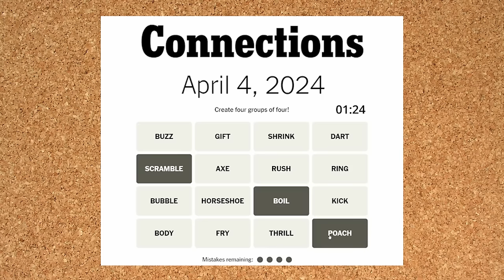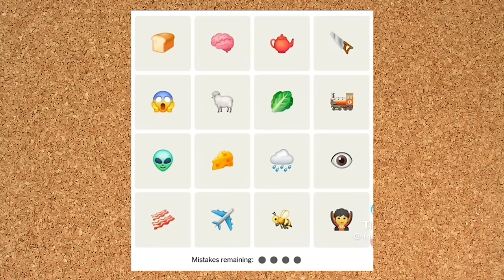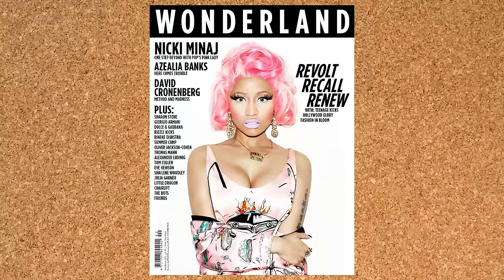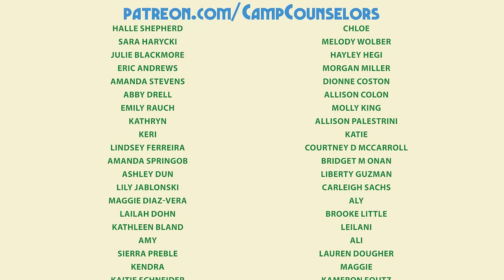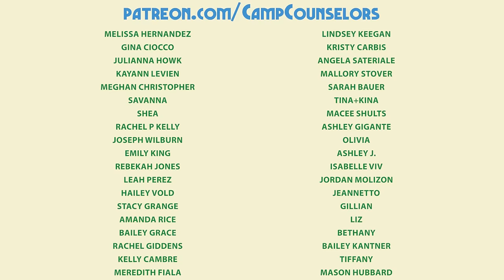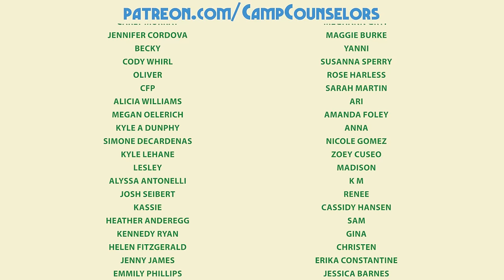Accidentally Got In Bed With My Boyfriend's Dad | Camp Counselors Podcast Trail Mix 29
In this episode of Trail Mix, the counselors read camper submitted stories about a camper dealing with a stinky situation, taking things to extreme measures to keep up with a lie (for a man), blacking out in the most embarrassing way, and a grandma with dementia that no body would believe.

0:00 - Hey Happy Campers
4:17 - Confession Canoe
27:40 - Dear Counselors
36:00 - Scary Stories Around the Campfire